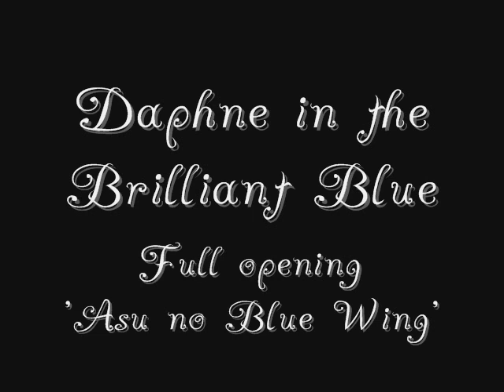Daphne in the Brilliant Blue - Asu no Blue Wing (Full opening)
Daphne's full opening. Song Asu no Blue Wing by Sae.

hitori kiri de mayou watashi dake no michi de
hateshinai umi he no mirai wo itsumo matte kita

kawaru yume no iro ha marude ano hi no sora
wasurete shimau ni ha kireidane totemo

tsuyoku naru to kimeta toki ni wakatta no
mune no oku ni ai ha afure souyo

itoshisa ga tomaranai
koboreru namida uketomete
deau tame ni mezame tano
dakishimeta omoide ha yure nagara kaze ni fukarete
asu no Blue Wing ni umarekawaru

kimochi ga sawaideru furete hoshii kuse ni
tokimeki ga kowakute shizuka ni tada nami wo miteita

shibuki no hitotsubu ni kienai niji ga aru
ryoute wo nobashitara kanata he to kie sou

dare mo ga tsuyoki wo FURI shite negatteru
kizu mo itsuka ai ni iyasareru to

oikaketa eien ha kokoro ni aru to kigatsuita
watashi ga ima mezameta no
furikaeru omoide mo yasashii egao no anata mo
hikaru Blue Wing de mamoru to REZA

itoshisa ga tomaranai
koboreru namida uketomete

yume ha Blue Wing ni umarekawaru